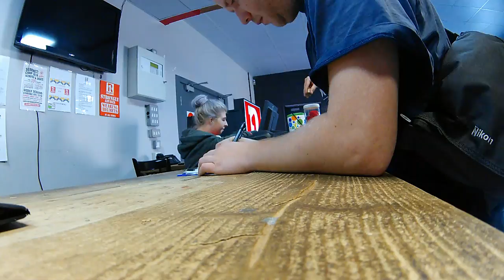MY FIRST VLOG. hanging up the skates.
hello people here is my first ever vlog. i will be documenting my daily events plus also vlogging all the abandoned places i visit. hope you enjoy.
im not the best editor in the world so tell me what i can improve on.